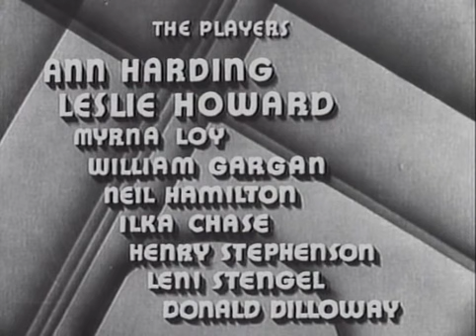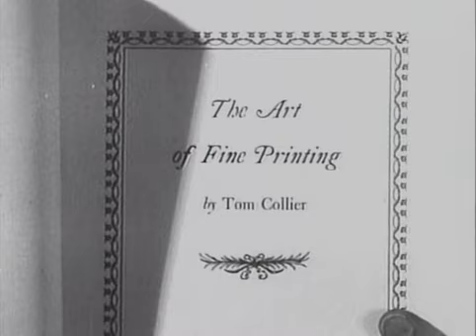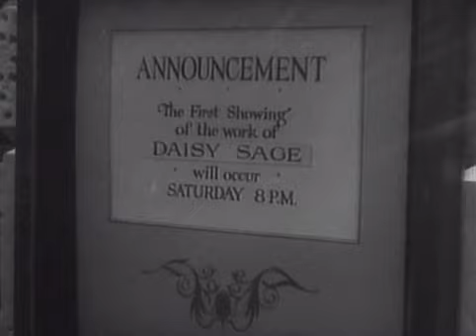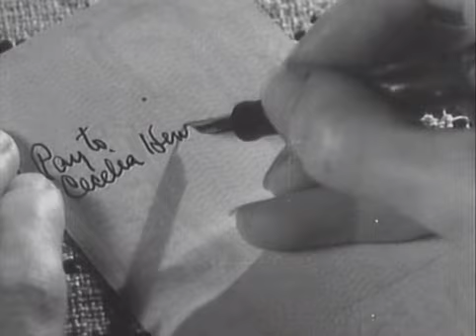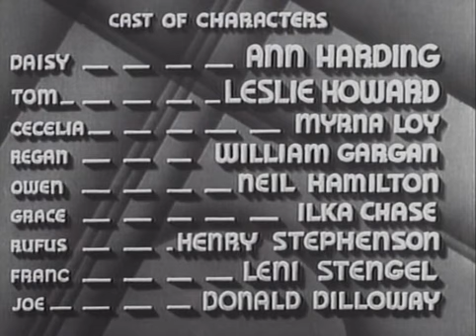The Animal Kingdom (1932)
Based on a play by Philip Barry, this sophisticated comedy is about a man trying to justify his love for both his wife and his mistress.